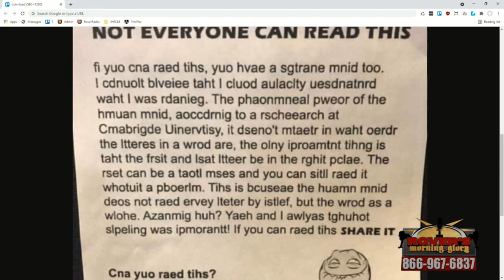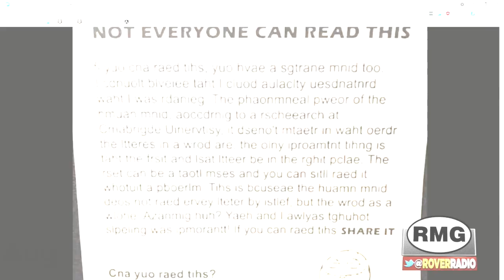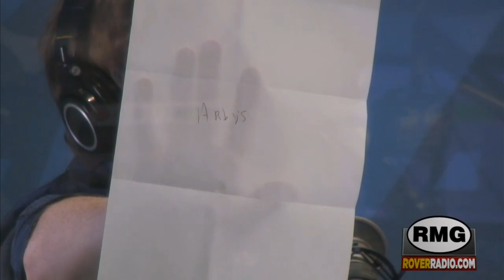RMG Rewind 2021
Back with another Rewind to celebrate some great memories in 2021!

Jan 6 - We Gonna Do A Show?
Jan 6 - Dumb Is Angered
Jan 29 - JLR Math
Feb 5 - Walk Off
Feb 9 - Gorilla Glue
Feb 10 - Pretend Call MEWL
Feb 10 - Death Metal
Feb 12 - Dieter's Bicycle
Feb 24 - Droll
Feb 25 - Charlie Drops Dumb Off
Feb 26 - CG Sled Riding
Feb 26 - I Do That Better
Mar 1 - Judging a Book...
Mar 10 - JLR Shart
Mar 10 - Boot-Lego Museum
Mar 16 - Test Clap
Mar 17 - Pitch Black
Mar 17 - JLR Falls Off Chair
Mar 17 - EIP3
Mar 17 - Left Shoulder
Mar 18 - Duji's Webcam
Mar 19 - Echo Echo
Mar 19 - CHANGE! YOUR! SHIRT!
Mar 23 - Cat Stroller
Mar 29 - He Can't Stop
Apr 5 - Shaved Arm Pits
Apr 5 - Different Spot Every Time
Apr 6 - Ass to Butts
Apr 6 - Piss Frisbee
Apr 12 - Just A Bit Outside
Apr 16 - Car Wash
Apr 16 - Scientific Inaccuracies
Apr 30 - JLR Wants A Pic
Apr 30 - Capri Sun
Apr 30 - Get a Room
May 3 - The Ol' Switcheroo
May 3 - Glasses
May 3 - Sharing Clothes And Deafness
May 7 - Special Costume
May 12 - Castle Bats
May 14 - That's a Conversation?
May 14 - Massager
May 19 - Backwards Shirt
May 21 - Special Knees
May 26 - JLR Does Impressions pt. 1
May 28 - JLR Does Impressions pt. 2
May 28 - Hotdog Eating Contest
Jun 2 - Flea Market
Jun 2 - JLR Busted
Jun 10 - Coffee
Jun 11 - JLR Butt Dials on FB Messenger
Jun 14 - Quiet Snitzer
Jun 29 - Snitz too fast
Jun 30 - Dyslexia
Jun 30 - JLR Math
Jul 2 - Tattoos
Jul 2 - Doritos Taste Test
Jul 20 - Charlie's Gift
Jul 21 - Rover's New Goggles
Jul 23 - It Is What It Is My Friend
Jul 23 - Sabrage!
Jul 26 - JLR Cartwheel
Jul 26 - Oh That IS My Son
Jul 30 - Fire In The Hole
Aug 4 - Atwood
Aug 13 - Paragraph Reading
Aug 17 - Tiktok Diagnosis
Aug 18 - Wolf Tickets
Aug 18 - This is an Adult
Aug 19 - Glasses Make People Look Smart
Aug 25 - B1 Moves Out
Aug 31 - Rovers Chair is Breaking
Sep 3 - You Wanted the Reaction On-Air
Sep 8 - Ace Maverick vs Macho Man
Sep 8 - Sleeping Topless
Sep 8 - Ceiling Fan Central
Sep 13 - JLR.  Poop.  Wrist.
Sep 15 - How though...
Sep 15 - Duji Rides the Short Bus
Sep 15 - Corporate Snitz
Sep 22 - Val Stayed at Tammy's
Sep 27 - 7 and 7 Out Front
Sep 29 - Certified Fart Sniffer
Oct 4 - Incontinent
Oct 6 - Coyote Driving
Oct 20 - Fartists
Oct 22 - What About Jeffrey?
Oct 25 - Even 30
Oct 25 - JLR Shart
Oct 26 - Oops
Oct 27 - Boooo Noooo
Oct 28 - Dumb's Nonthoughts
Oct 28 - Poptarts
Oct 28 - Taint's Parody That Totally Isn't About Dumb
Nov 8 - Clown Eyebrows
Nov 9 - Mr. Olympia.
Nov 9 - Snitz's Dieting
Nov 11 - Dumb and Bert Share Fat Experiences
Nov 12 - JLR Math
Nov 17 - JLR Math on Rover's New Contract
Nov 17 - Piss Maverick
Nov 17 - I'm Sorry Guys
Nov 22 - Charlie's One Liner
Nov 22 - I Told You That In Private.
Dec 3 - JALRPDPMW2W
Dec 3 - Threshold
Dec 6 - Highlighting Dieter